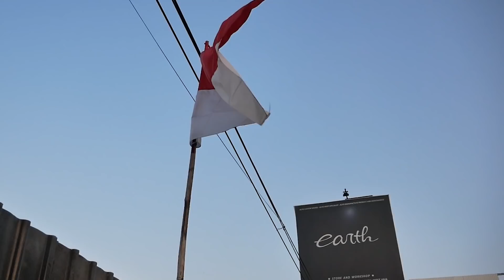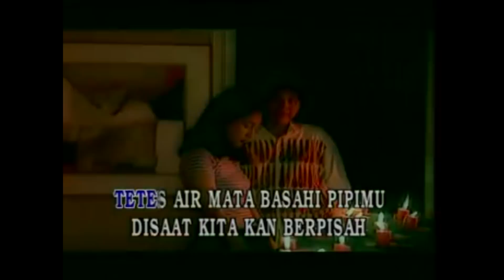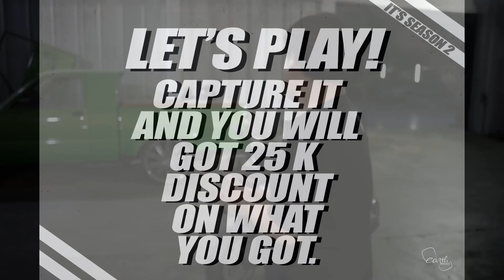MODIFIKASI HONDA BEAT TURBO TEST RIDE DI JALAN RAYA DAN BOCORAN UPGRADE KE DEPANNYA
Hello Earth!
WELCOME BACK WITH US, DI VIDEO KALI INI KAMI LANJUT LAGI UPDATE BEAT TURBO NIH GUYS, KALI INI COBA KE JALAN RAYA DAN TEST MOTORNYA KURANG APA SAJA JADI KAMI DAPAT TAHU APA SAJA UPGRADE KE DEPANNYA, YUK TONTON BARENG GUYS